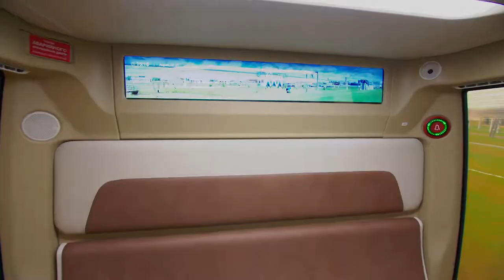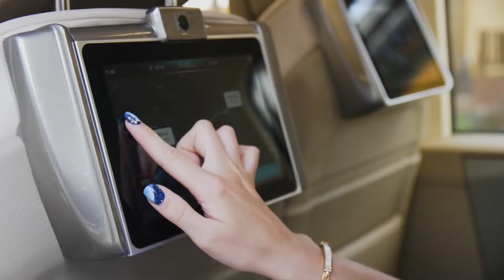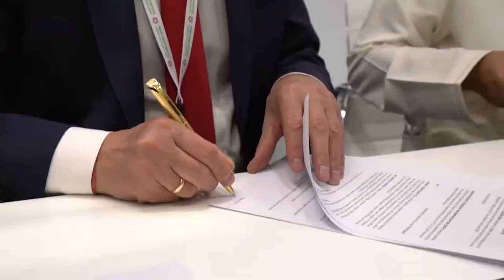Презентация SkyWay 2020